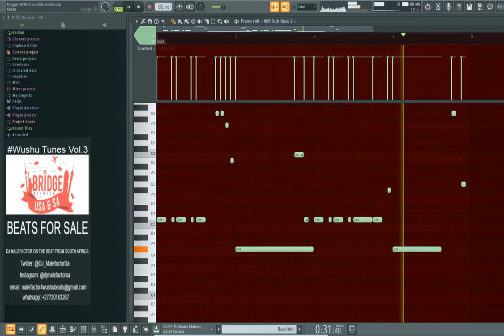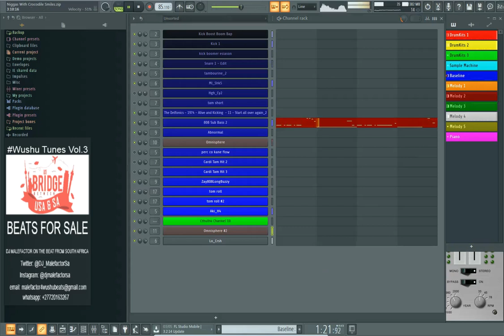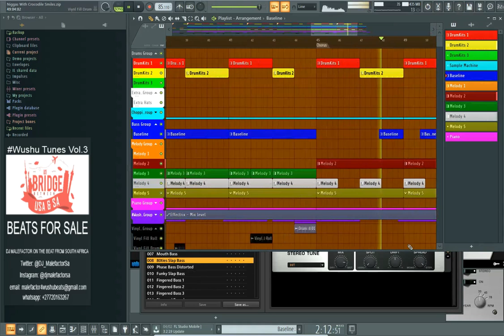3. Niggas With Crocodile Smiles Prod by Dj Malefactor Snippet - Benny, Conway, Raekwon Type Beat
Produced By Dj Malefactor On The Beat
Representing: South Africa, EastRand, K1
Type Of Hip Hop Beats

Facebook: Dj Malefactor On The Beat From South Africa
And The Beat Goes. Wushuuu!!